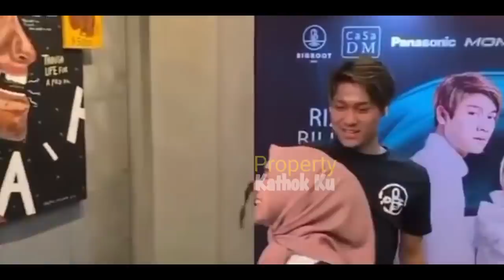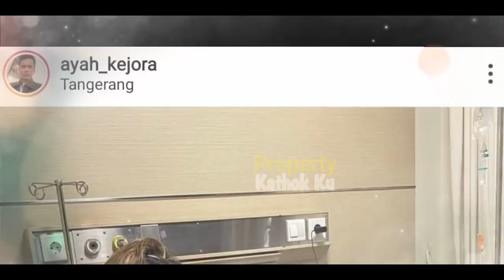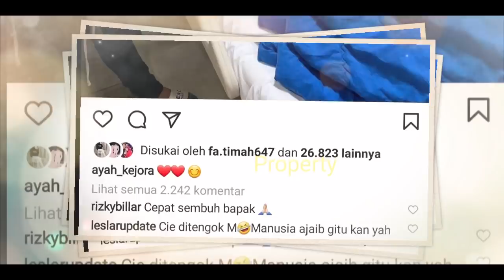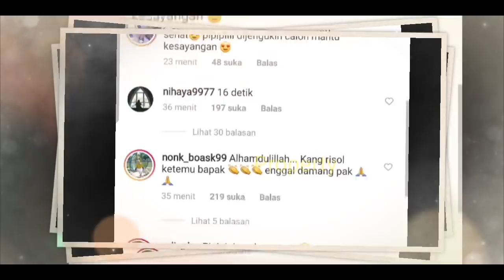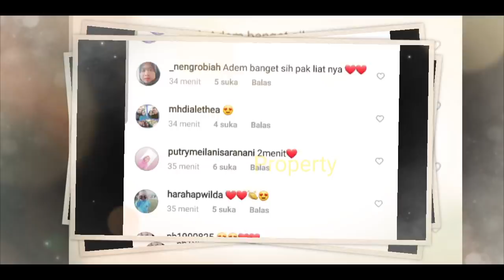DiJENGUK Rizky Billar!! Ayah KEJORA BAHAGIA, Nitip LESTi? Doa Billar Bikin SALFOK!!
Jangan Lupa: _
Thankz!!..